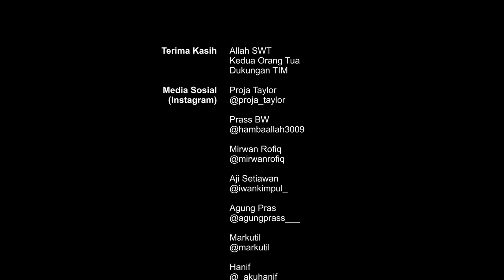BUKAN JODOHKU - Film Pendek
~Bismillahh

Film 'BUKAN JODOHKU' berkisah tentang Asep, preman tobat yang mencintai seorang wanita bernama Aisyah. Cintanya ini disambut aral melintang. Perjuangan mengejar cinta melawan stigma yang telah berkembang dalam masyarakat kita.

Apakah Asep mampu meraih cintanya Aisyah atau berakhir dalam rasa kecewa? Nantikan kisah mereka dalam film 'BUKAN JODOHKU'  di Channel YouTube Proja Taylor🔥

Stay tune. Stay happy.

Terima kasih :
1. Allah SWT
2. Support kedua Orang Tua
3. Crew Proja Taylor
4. Teman-teman yang sudah mendukung

Follow Juga instagram :

1. @hambaallah_3009

2. @iwankimpul_

3. @markutil

4. @agungprass___

5. @mirwanrofiq

6. @ekafitriannnn

7. @_akuhanip

8. @jenny_gisya

9. @yogaafrian_

Lokasi : PATI